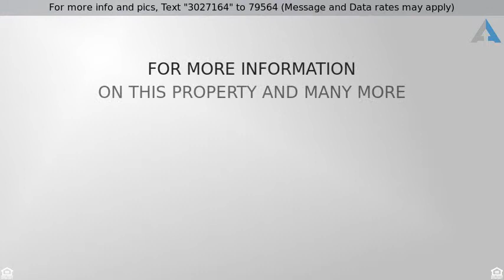Priced at $239,900 - 9445 E Lilly Bay Loop, Tucson, AZ 85710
Excellent location on Tucson's East side. Enjoy the large, downstairs master suite with convenient door to covered patio that overlooks common space of natural vegetation.    Large kitchen with brand new stainless steel appliances.  New carpet in bedrooms and on stairs, interior professional painted with 2-tone neutral colors, 18'' tiles in main living area, upgraded light fixtures. No HOA.  Shows beautifully.